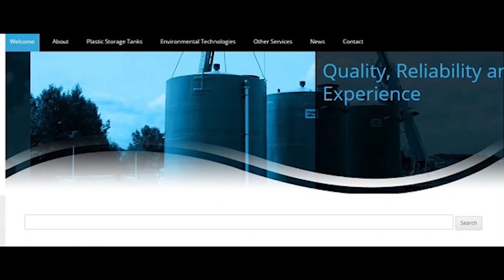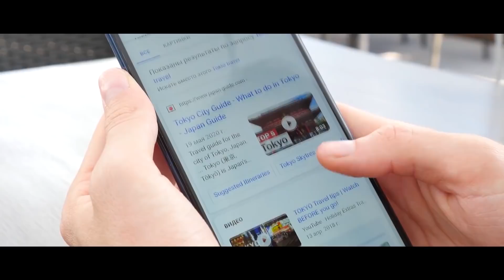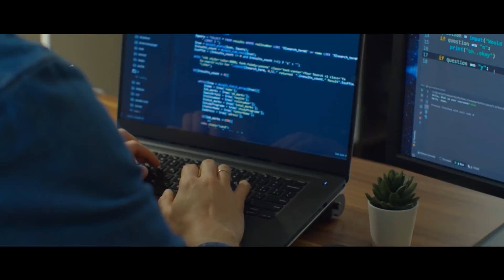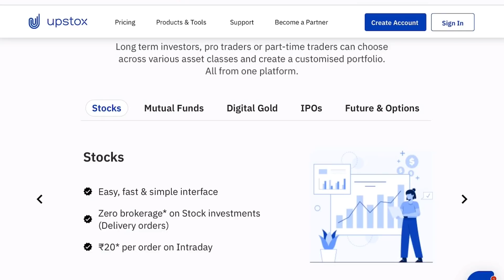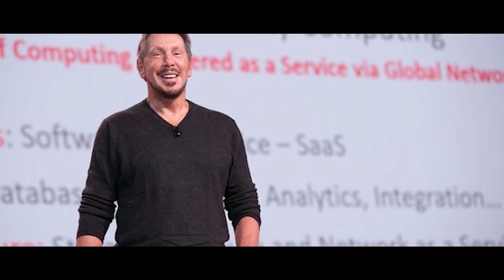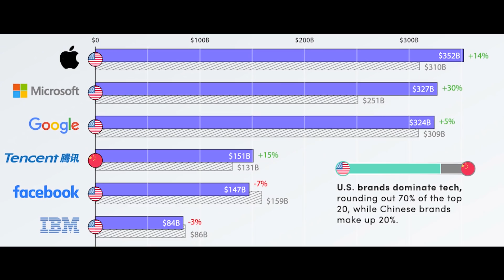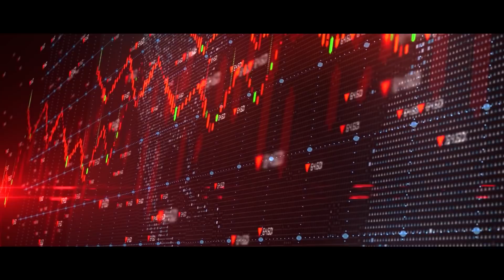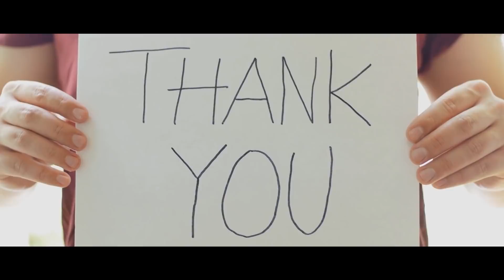Top 10 Richest People in 2021 🤔 सबसे ज्यादा अमीर कौन है?? | Live Hindi Facts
This Video is About" Top 10 Richest People in 2021 🤔 सबसे ज्यादा अमीर कौन है?? | Live Hindi Facts"